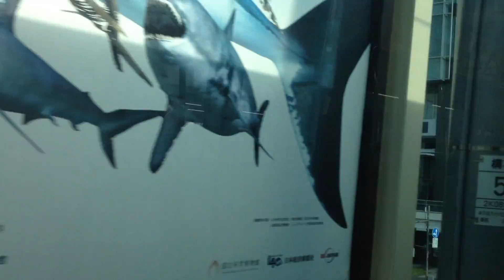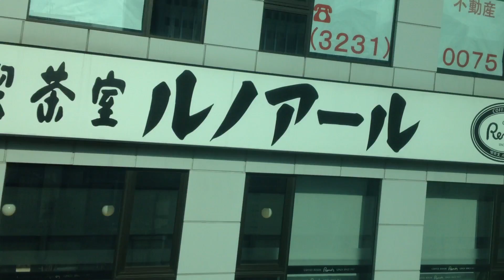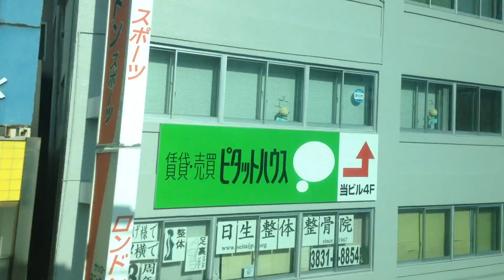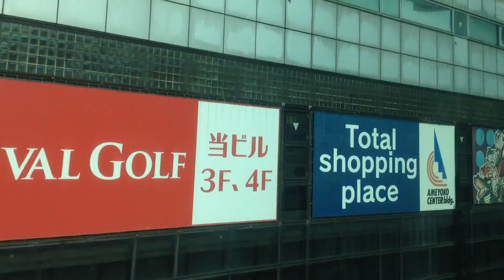京浜東北線 車窓 神田→上野/ E233系 神田744発